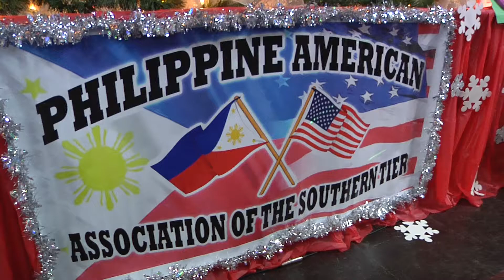Philippine American Association Christmas Party Dec 2018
Highlights of the Philippine American Association of the Southern Tier held on Dec 1, 2018 at the American Legion in Binghamton, NY